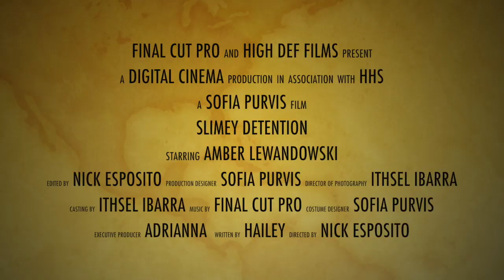10 Day Trailer - Nick Esposito